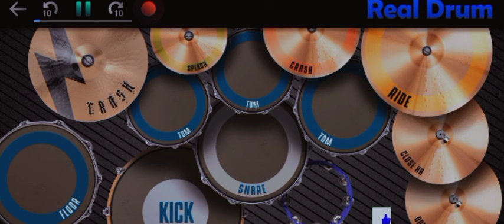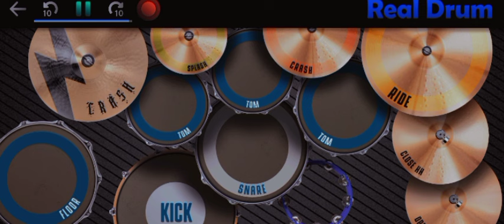DJ KAU YANG KU CINTA TELAH TIADA VIRAL TIKTOK - TERBARU 2024 VERSI REAL DRUM COVER ‼️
Maaf banget ya guyss kalo ada delay dikit yaa maaff🙏🙏